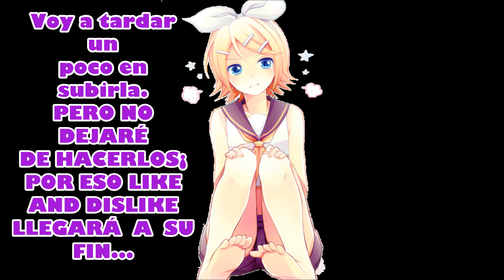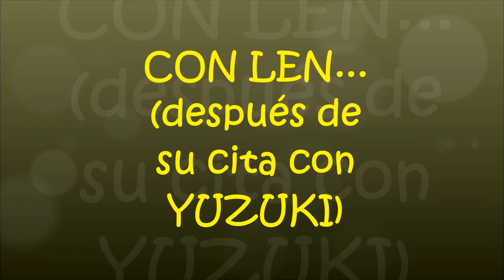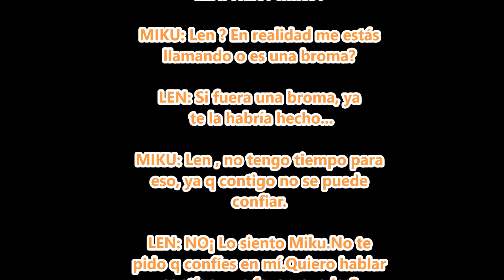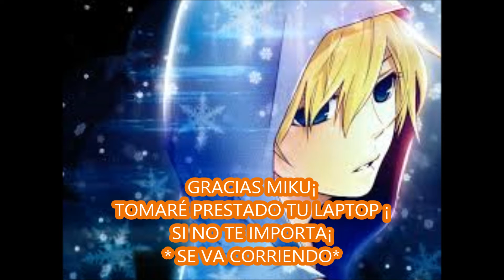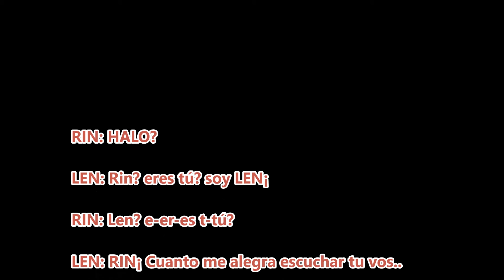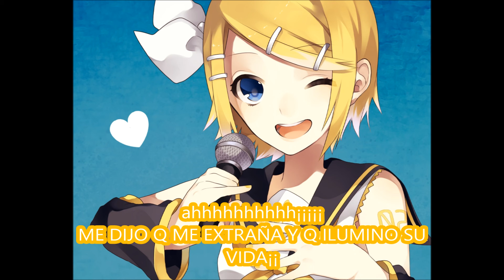LEN X RIN *21*CAP. LIKE AND DISLIKE...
ho-hola ¡ A.A
bueno disculpen la demora, pero subiré los últimos capítulos de LIKE AND DISLIKE¡¡
Y CUANDO TERMINE ESTA SERIE. PROSEGUIRÁ I BELIEVE IN LOVE
BAY BYA¡
no olviden subscribirse ;3
*canciones:
- SUKI KIRAI
- MAGNET